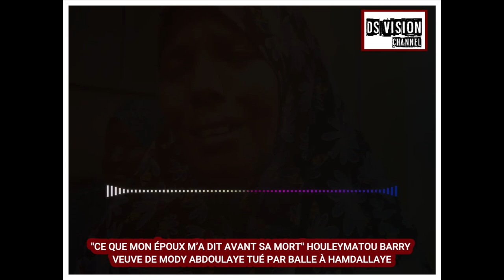👁‍🗨''CE QUE MON ÉPOUX M’A DIT AVANT SA MORT'' HOULEYMATOU BARRY VEUVE DE MODY ABDOULAYE TU*É PAR BAL